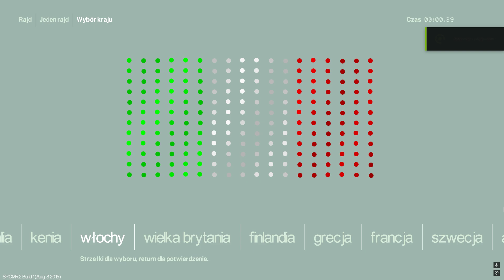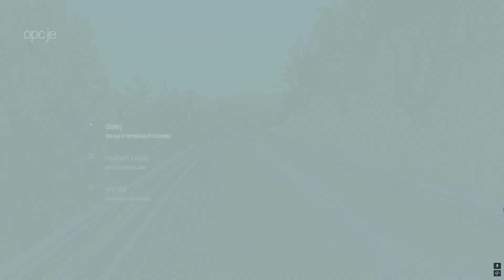Retro Granie Colin McRae Rally 2.0 Rajd Włoch 7#